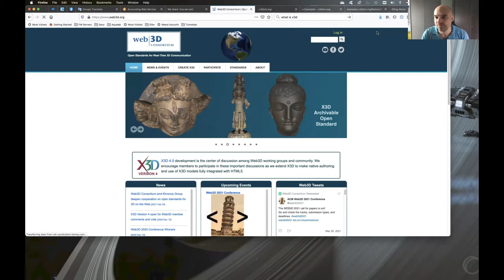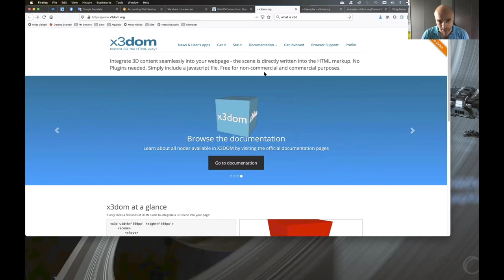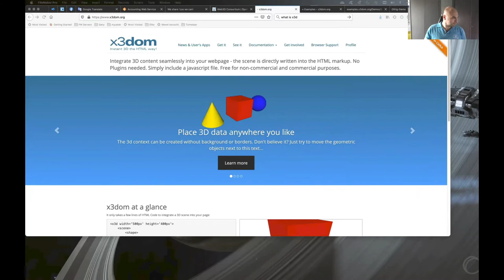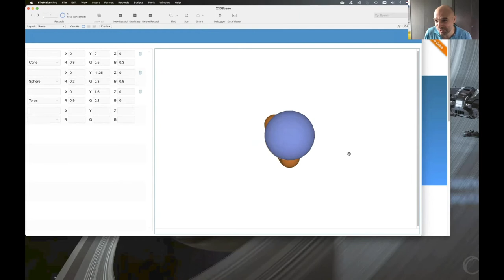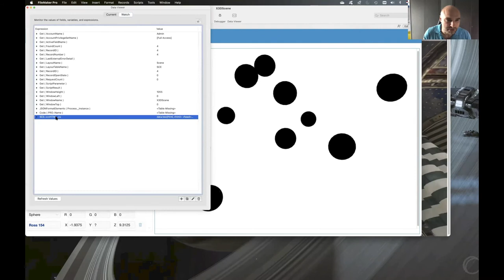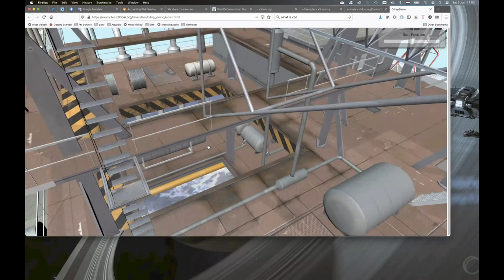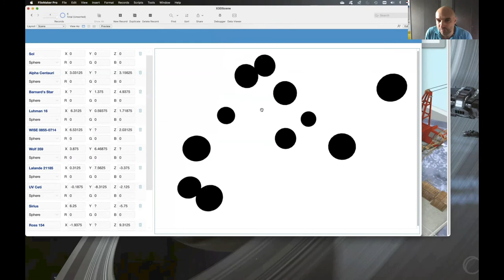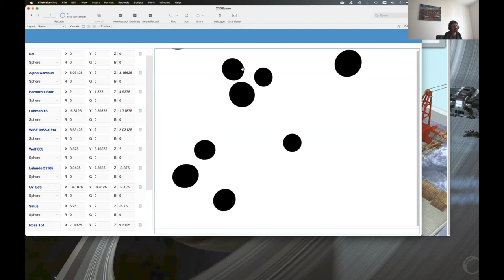X3DOM - Jan Zelenka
A peek into X3DOM (XML based definition of 3D scenes).

This is a session from dotfmp.berlin presented by:

ClickWorks bv
Jan Zelenka